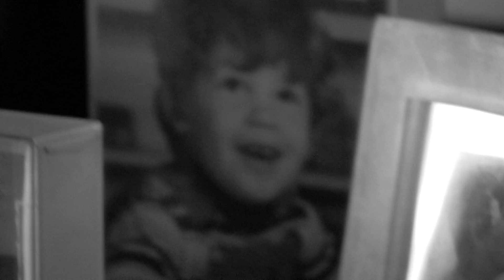Julian Velard - Do It Alone (Music Video)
Lyrics:

It's not because I miss you
I'm buying a box of tissues
I need to blow my nose
Need to blow my nose
Think I'm getting cold

Safe beneath the covers
Dreaming about my mother
She's talking on the phone
It's great to be back home, yes it is

I'm gonna rent a movie, gonna order sushi
Gonna do it alone
Gonna goto a cafe, gonna get some coffee
Gonna do it alone, gonna do it alone

Pain is what I'm feeling
There's a pattern on my ceiling
Of tiny little stars
Tiny little stars
The kind that glow in the dark

You told me what could happen
To men intent on mapping
The corners of their hearts
They tear themselves apart

I'm gonna take a train ride, gonna leave the east side
I'm gonna do it alone
I'm gonna get to Vegas, I'm gonna make it famous

I'm gonna move a mountain, gonna swim in the fountain
Gonna do it alone, I'm gonna do it alone
I'm gonna start a business, gonna celebrate christmas
You don't gotta be Jewish, oh you just gotta do do it
Gonna do it alone, I'm gonna go it alone
Don't ask me if I miss you, you know that's the issue
I gotta do it alone, gotta do it alone